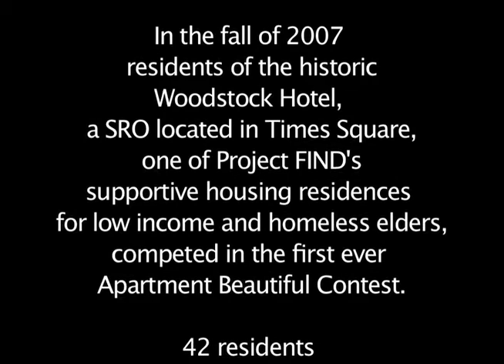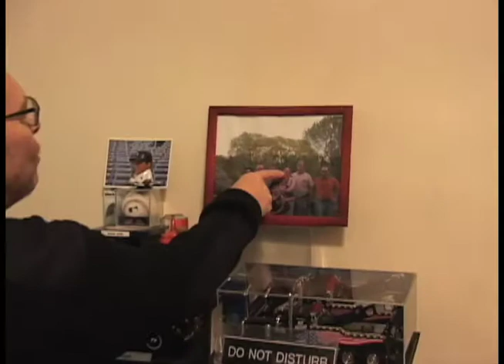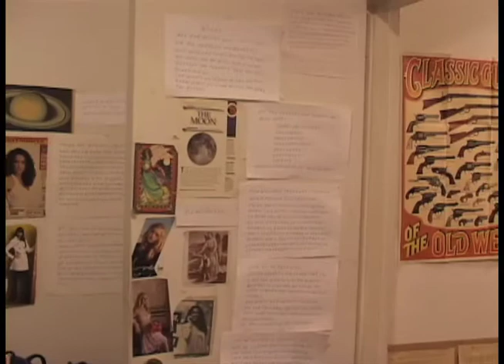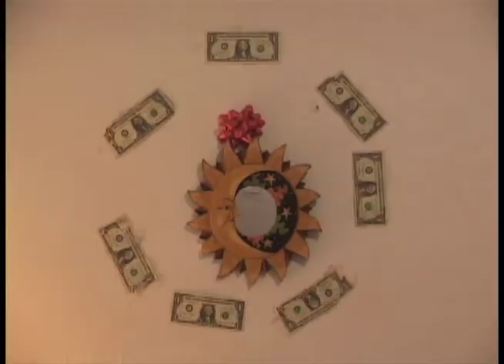Apartment Beautiful-Part 1-The Contest.mov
In the fall of 2007 residents of  the historic Woodstock Hotel, an SRO in Times Square, one of Project FIND's support of housing buildings for low income and homeless seniors, competed in the first ever Apartment Beautiful Contest.
42 residents showed off their rooms to compete for First, Second and Third prizes in the categories of "Cleanest Apt", "Most Improved Apt" and "Most Beautiful Apt".
The prizes were free rent for two months, one month and half a month.